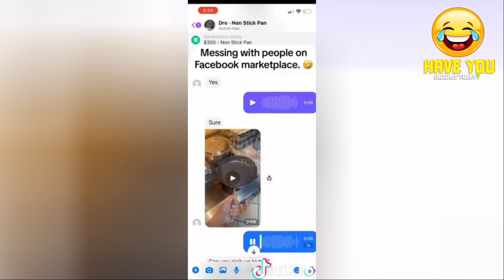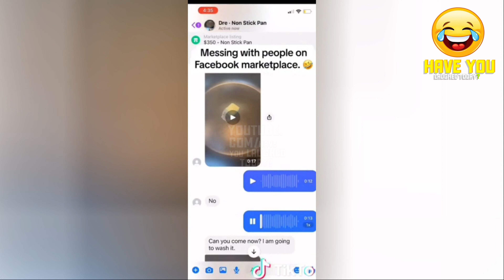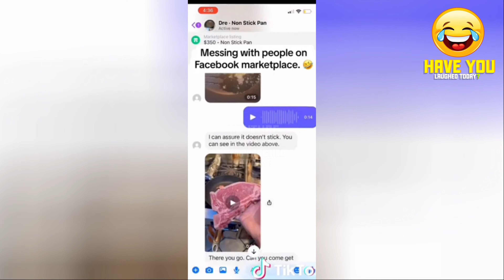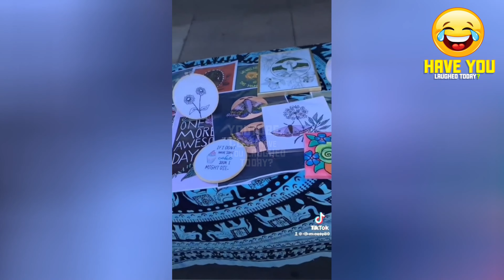DROP KICKED!! 😂😂😂 [ Best Funny Compilation! ] [ Difficulty Level: LEGENDARY! ]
● Title: DROP KICKED!! 😂😂😂 [ Best Funny Compilation! ] [ Difficulty Level: LEGENDARY! ]

▶ This channel brings you the best compilations of the funniest clips on the Internet, with outstanding sound effects, soundtracks and edits to raise the quality bar.

⚠️ All content in this videos is 100% licensed by the proper right holders.

⚠️ This CHANNEL CLAIMS NO RIGHTS OR OWNERSHIP over the contents posted. If you wish for a video to be removed, please let me know so I can remove it from my feed immediately.

youtube rewind memes, weird memes, mr beast,
funny, funny videos, funny video, funny fails, funny moments, funny videos 2021,funny vines, funny videos 2022,funny memes, funny animals, funny animal videos, funny pets, funny cats, funny video 2021,funny dog, funny dogs, funny fails video, funny tiktok, new funny video,  funny fails 2022,funny day,2022 funny, funny 2020,funny kids, hindi funny, roblox funny, funny roblox, warzone, #22, funny, funny tiktoks, indian new funny spiderman memes, 面白い瞬間,面白い動画,銀魂 面白い瞬間,面白い失敗,最も面白い瞬間,ハイキュー!! 面白い瞬間,ハイキュー!! 面白い瞬間 #1,コメディーサッカー！ 面白い瞬間,珍しい瞬間,面白い,ファンの面白い瞬間,面白い面白い瞬間の,ナルトの面白い瞬間,サッカーの面白い瞬間,スポーツの面白い瞬間,の史上最も面白い瞬間,銀魂最高の面白い瞬間,職場で起きた面白い瞬間,メッシ面白い瞬間psg,面白いサッカー瞬間,トゥワイスの間違いで面白い瞬間,スポーツ面白い,面白いサッカー,あり得ない瞬間,スポーツでの白い失敗,fails,clean memes, laugh, dank memes compilation, johnny depp trial funny moments, johnny depp amber heard funny moments, amber heard funny moments, aquaman mera funny moments, top moments, funny moments in court trial, amber heard, funny, lol johnny johnny, yes papa, gummy bear, reddit fails, reddit memes, failarmy,ksi vs tommy fury,tommy fury,ksi,ksi vs fury,ksi tommy fury,ksi v tommy fury boxing fight,tommy fury vs ksi,ksi vs tommy fury weigh in,fury v ksi,ksi v tommy fury,ksi boxing,ksi fury,ksi vs tommy fury full weigh in,tyson fury,t ksi tommy fury,tommy fury boxing,tommy fury weigh in,ksi tommy fury beef,ksi tommy fury fight,ksi vs. tommy fury,ksi tommy fury face off,fury vs ksi,ksi vs tommy fury fight,tommy fury heated with ksi,ultimate team, ameplay ea sports fc 24, zano fifa 24, fail army, fails, fails of the week, video divertenti tik tok, compilation tik tok,tik tok,video divertenti,tik tok italia,più divertenti,tik tok italia divertente, fail compilation 2020,fails compilation 2020,epic fails 2020,fails 2020 compilation,funny videos 2020,try not to laugh,fails of the week 2020,jukinmedia,jukin media, スポーツでの一番面白い瞬間,銀魂最高の面白い瞬間 #81,サッカー2022の面白い瞬間,面白いスポーツの瞬間,面白いファン,スポーツでのファンの面白い瞬間,これは面白い,